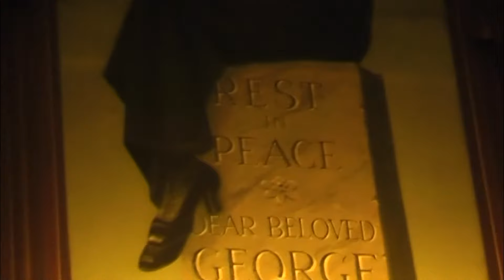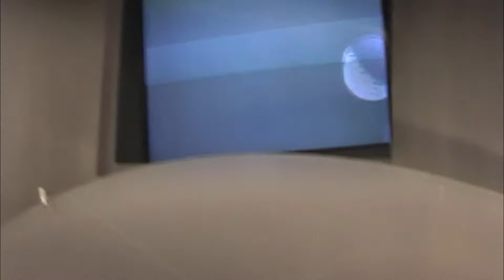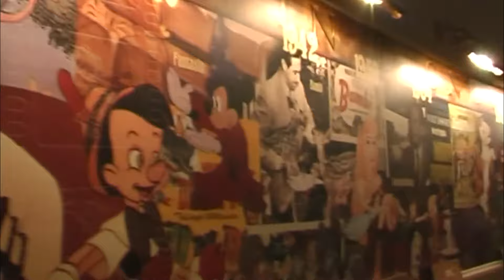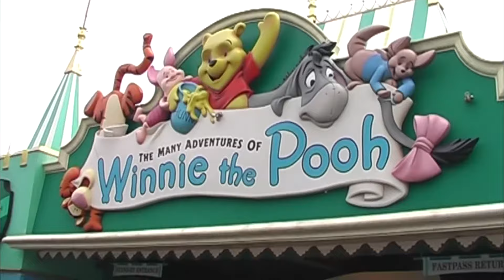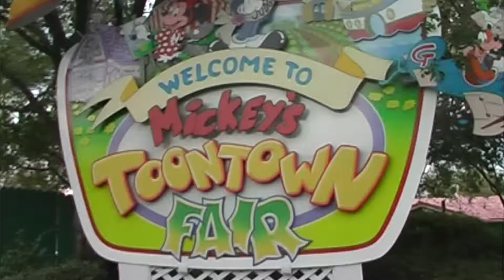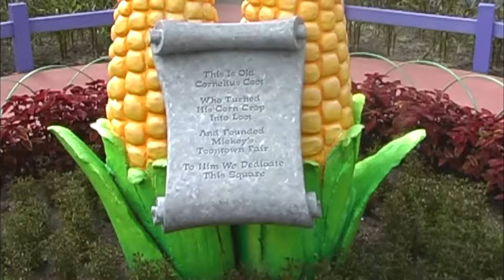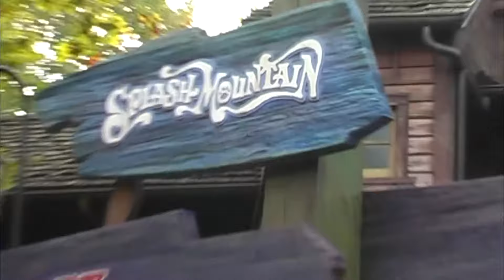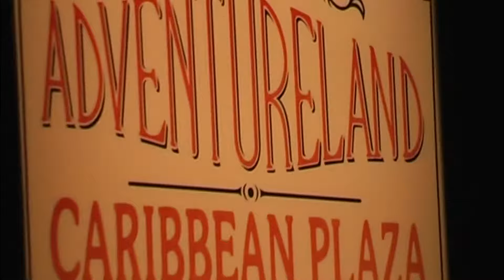The Magic Kingdom at Walt Disneyland Resort in Florida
Take a Tour around the Magic Kingdom in Walt Disney World Florida.

Magic Kingdom Park is a theme park at the Walt Disney World Resort in Bay Lake, Florida, near Orlando. Owned and operated by The Walt Disney Company through its Parks and Resorts division, the park opened on October 1, 1971, as the first of four theme parks at the resort. Initialized by Walt Disney and designed by WED Enterprises, its layout and attractions are based on Disneyland Park in Anaheim, California, and is dedicated to fairy tales and Disney characters.

The park is represented by Cinderella Castle, inspired by the fairy tale castle seen in the 1950 film. In 2015, the park hosted 20.49 million visitors, making it the most visited theme park in the world for the tenth consecutive year and the most visited theme park in North America for at least the past fifteen years.